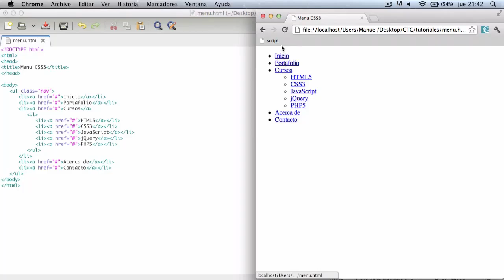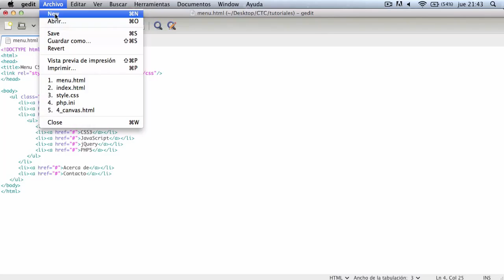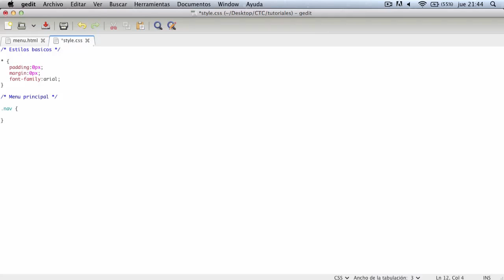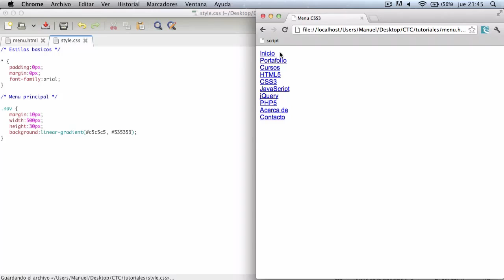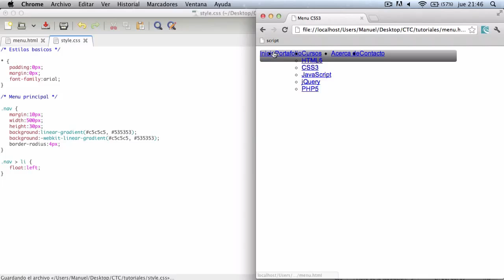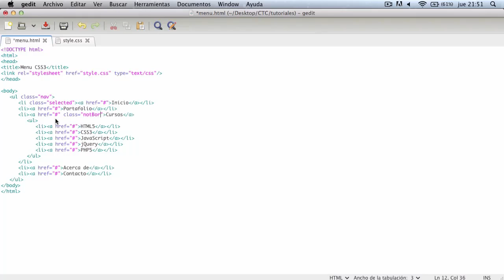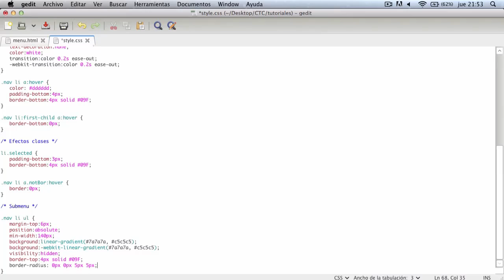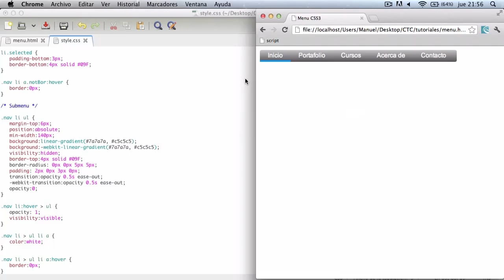ExplicaloTu 8 - CreaTuCodigo - Menu horizontal dropdown con CSS3